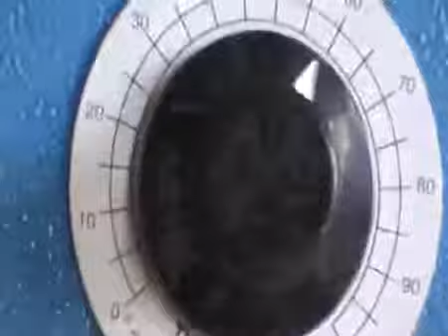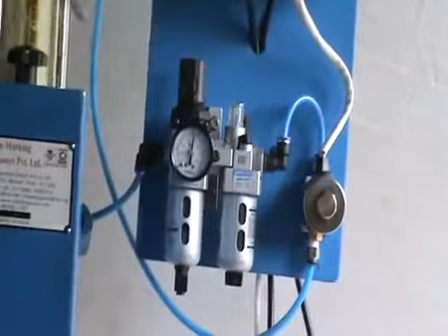Sharp Marking Technosys, Pune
Incorporated in the year 1981, we, "Sharp Marking Technosys," are engaged in manufacturing and supplying the finest quality range of Stamping Machine and Stamping Punches. Our offered range encompasses Safety Holder Stamping Punch, Ball Catch Punch Holder, Rotary Type Hand Stamping Machine, Roll Maker, Sharp Impact Press, Stamping Ring, Composed Type Hand Holder, Multitype Hand & Machine Punch, Sharp Roller Cradle, Sharp Roller Arbour, Hot Stamping Machine, Hot Stamping Numerator and Machine Holder. These products are designed and manufactured by our highly skilled professionals using supreme class raw material and latest methodologies in order to ensure high quality. The raw material used in fabrication process is procured from reliable vendors of the market. Offered products are manufactured in compliance with quality standards. These products are recognized for their features like high performance, corrosion resistance, robust construction, dimensional accuracy, reliability and longer service life. We offer these products in different technical specifications in order to meet the variegated needs of the clients. Besides, clients can also avail these products through our customization facility.